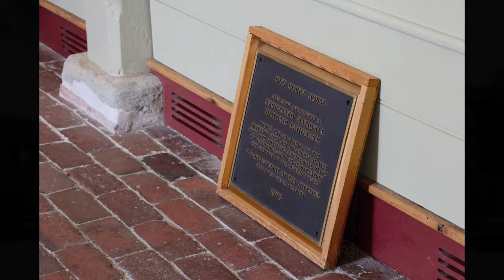ιη∂єρєη∂єηcє {Photography}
I don't care if you know where I live now XD The song doesn't match at all, but I love it, so oh well :P Enjoy!

Pictures taken with the Canon EOS Rebel T4i